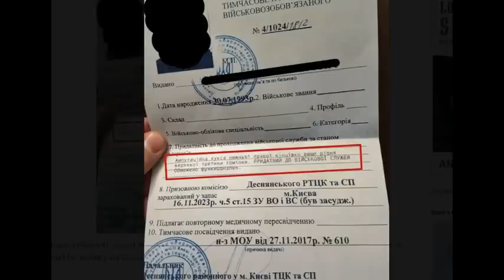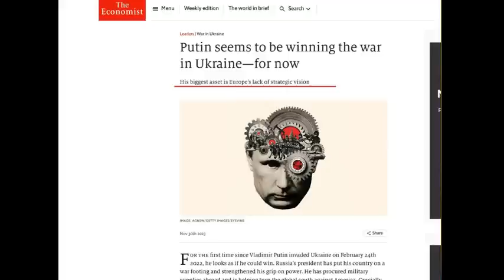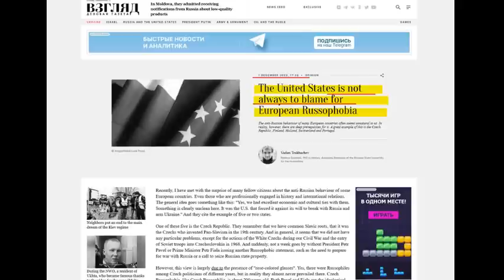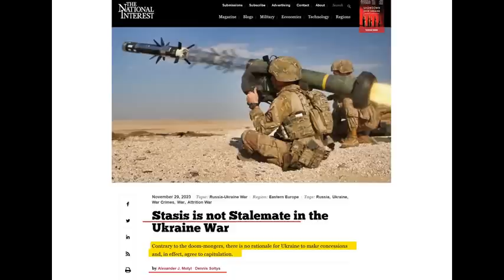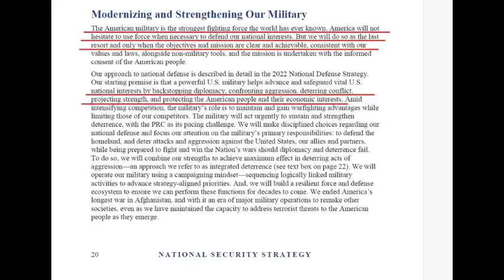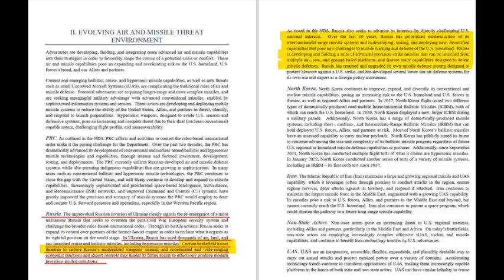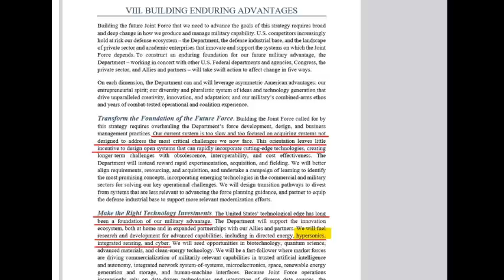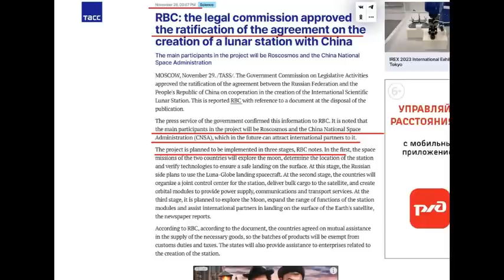Strategic Relic.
Why US strategies become obsolete so fast.